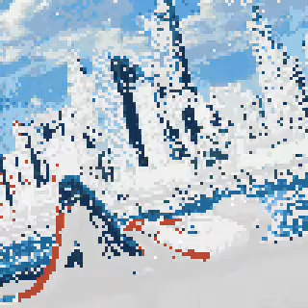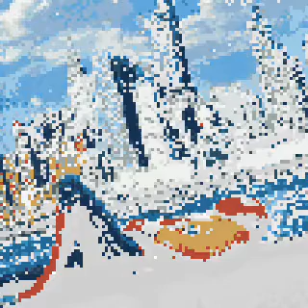"Underoos!!!"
"When you can do the things that I can, but you don't, and then the bad things happen, they happen because of you."
- Peter Parker from "Captain America: Civil War"